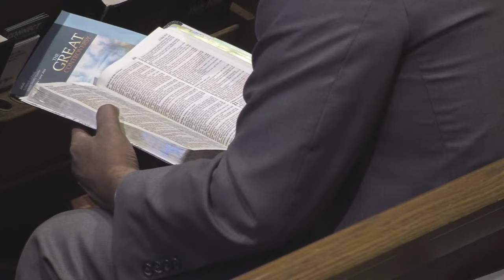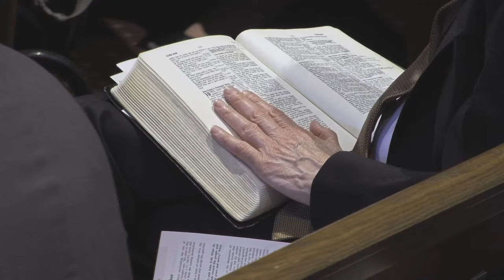04.13.2024 - "The Central Issue: Love or Selfishness?" - Sabbath School Lesson Study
CSPL022758